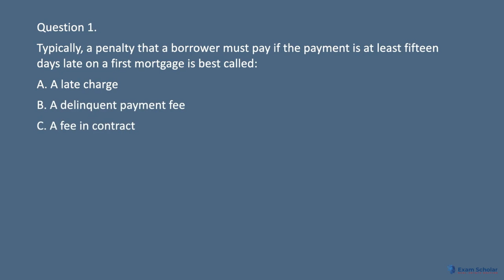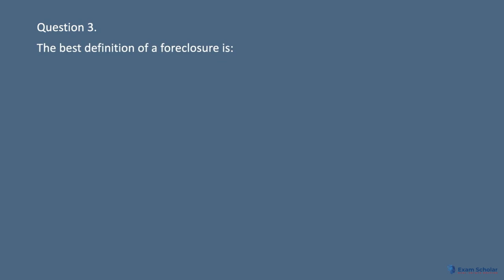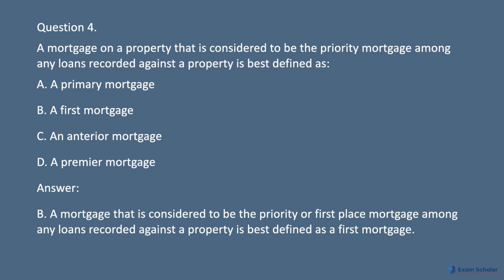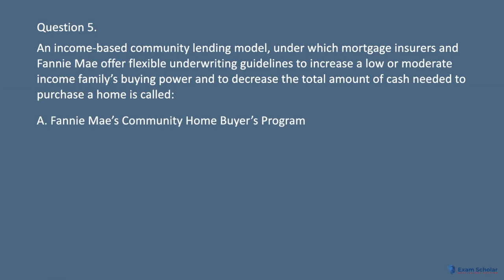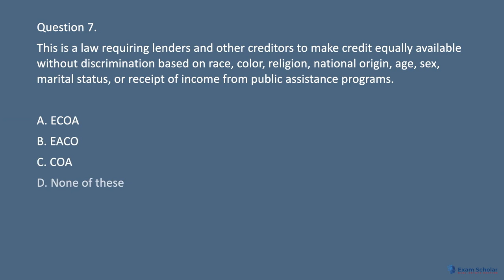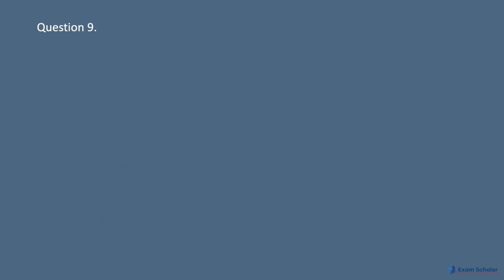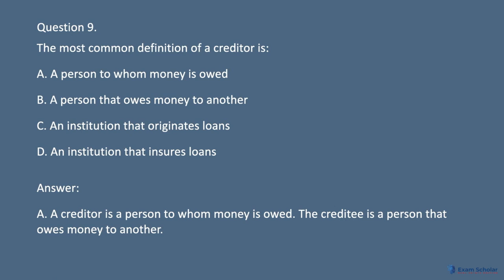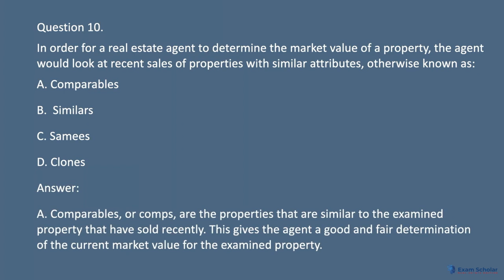Free Real Estate Exam Practice - Real Estate Exam (July 2023)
Our free real estate exam prep video for the month of July 2023.

If you think someone could use it, share it! Remember to click the notifications bell! Get notified of new videos! We add new videos all the time. Be the first to know when we drop a new one! It really helps us out!

If you want to easily pass the real estate exam and take simulated exams like the real thing, sign up to our low cost real estate exam preparation course! Get access to over 150 more ad-free videos (including animated explainer videos and exam videos), 3500+ exam questions with answer explanations, 750+ flashcards, audio exams, explainer audios, articles, vocabulary, and more! We were named as the best real estate exam practice for 7 years in a row! Sign up in less than 5 minutes for instant access here for the lowest price online: